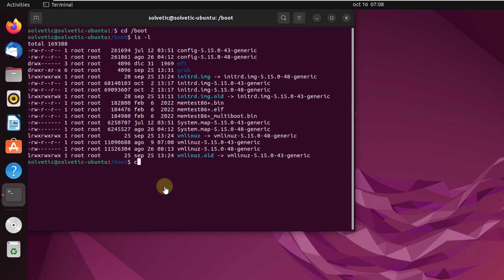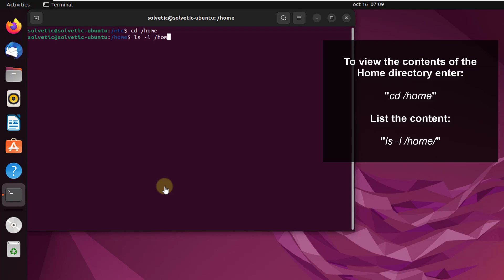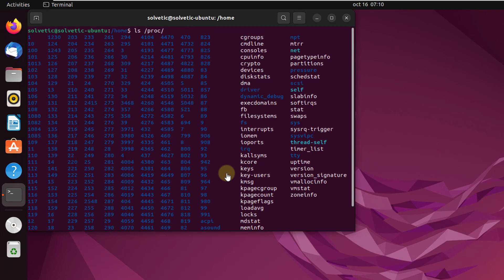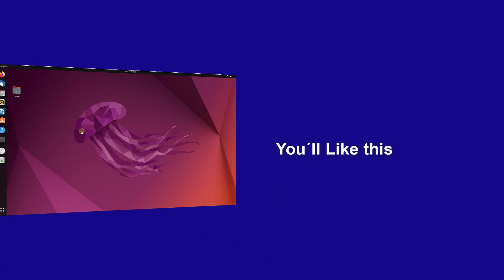LINUX DIRECTORY STRUCTURE ✔️ Complete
How to create folder structure in Linux? (the Linux directory tree). In this video tutorial we explain step by step how to create the structure of folders in Linux, how to create a directory tree in Linux easily and quickly with commands following the steps in the video and executing all the commands in the terminal that we explain below.

To access the root directory on Linux: /
Command to list the content in Linux: ls -l
Command to view contents of the Boot directory: cd /boot/
Command to list the content: ls -l
Command to view directory content on Linux: cd /etc
Command to list content: ls /etc/
Command to view the contents of the Home directory: cd /home
Command to list the content: ls -l /home/
Command to view the contents of the Root directory on Linux: sudo ls -l /root/
Command to view the content of OPT: ls -l /opt
Command to view Dev content: ls /dev
Command to see the content of Var: ls -l /var
Command to access Bin content: ls /bin/
Command to access Sbin content: ls /sbin/
Command to view the contents of the user's directory on Linux: ls -l /usr/
Command to view the contents of the process directory: ls /proc/
Command to access the contents of mount points: ls -l /mnt/
Command to access the contents of the virtual file system: ls -l /sys
Command to view the media directory on Linux: ls -l /media
Command to view volatile boot data: ls /run/
Command to access the content of temporary files in Linux: s /tmp/
Command to view the library directory on Linux: ls /lib
Command to view the services directory on Linux: ls -l /srv